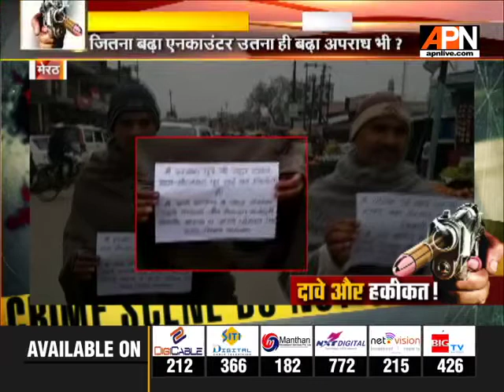APN special report "दावे और हकीकत" !